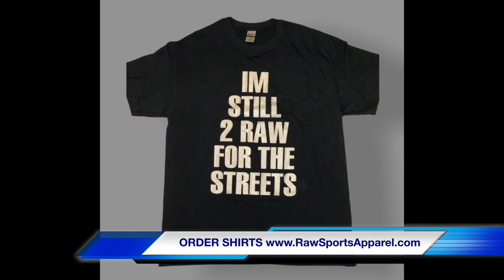EDDIE MORRIS vs YOUNG MILES (MARCH 29, 2005) A LEGENDARY NIGHT!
LONG STORY SHORT. I got a random call from Bizarre of D12 back in 2005 (yes, he called the 2 Raw For The Streets hotline . He told me how much of a fan they were out in Detroit of my DVD's (including Eminem). He mentioned a battle they were having out in Detroit and he particularly asked me to bring Eddie Morris because he loved his aggression (They had saw the Philly vs HARRISBURG Battle). Me, Eddie, and my homie Big Chris made the 12 hour drive to Detroit and had a more than legendary weekend. Met the Fat Killahz (Marvone, Fat Father, King Gordy), had a crazy cypher, and Eddie battled YOUNG MILES (MIDWEST MILES) who was Bizarre's artist at the time. Enjoy this rare piece of 2Raw history from 3/29/05. Note: This was going to be the next battle DVD that I released prior to my retirement but it never hit the shelves.